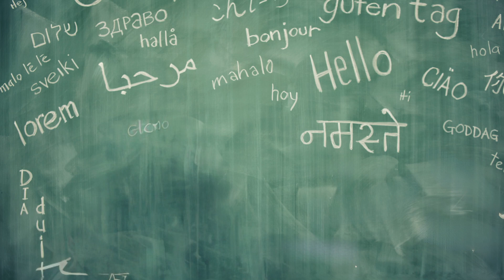Prayers of the People: Spanish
Peter Carrión the leader of Spanish ministries in Brampton Ontario and Woodstock Ontario leads us in a prayer in Spanish.